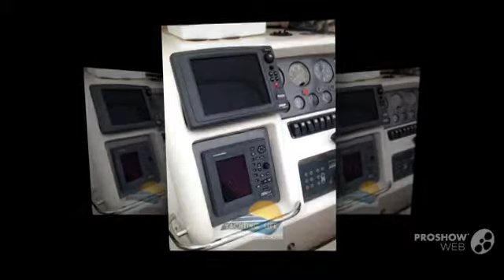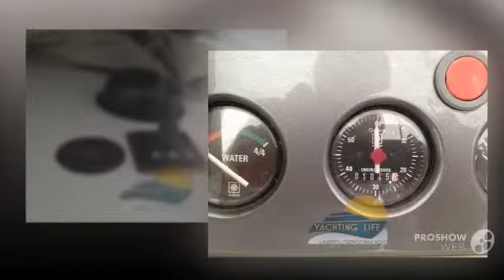Sunseeker Superhawk 50 Power boat, Motor Yacht Year - 1992,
Sunseeker Superhawk 50 Power boat, Motor Yacht Year - 1992, video. If you do not like the video Sunseeker Superhawk 50 Power boat, Motor Yacht Year - 1992,, write comments what is missing, we are always happy to help you.